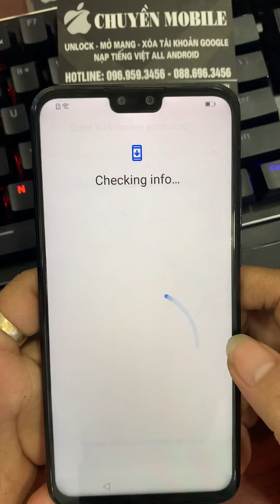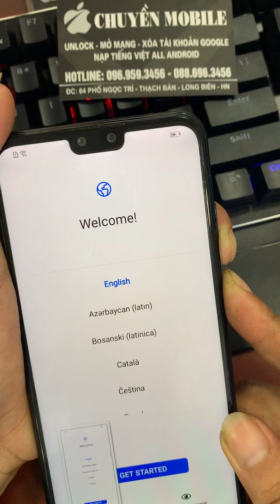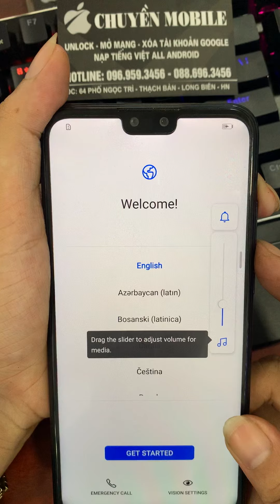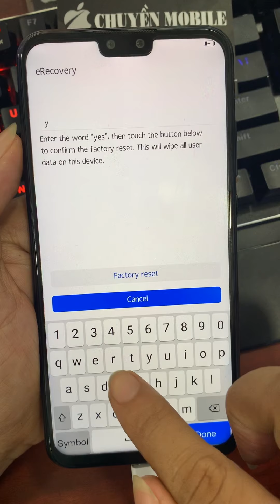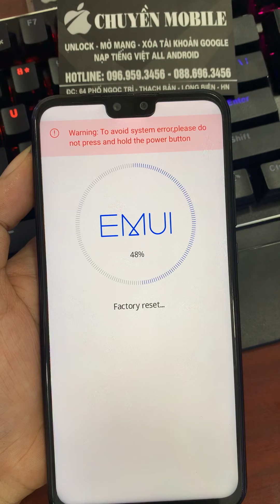All Huawei frp lock androi 9.1 - lock - unlock devices to continue - step 1